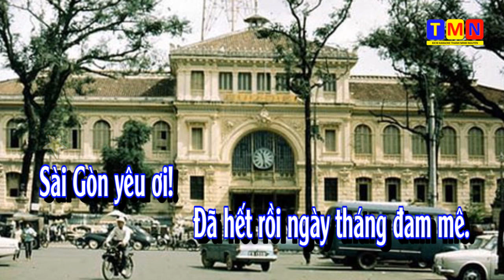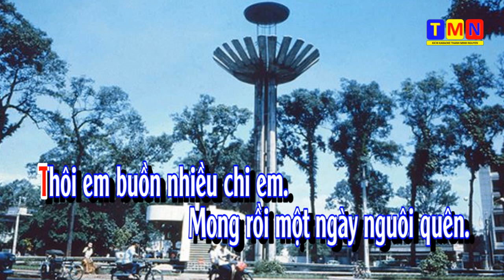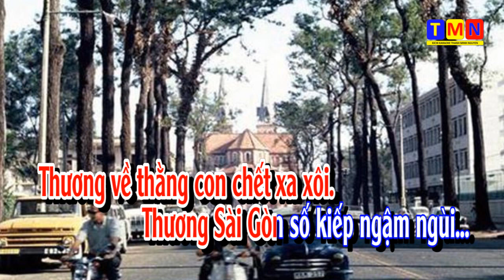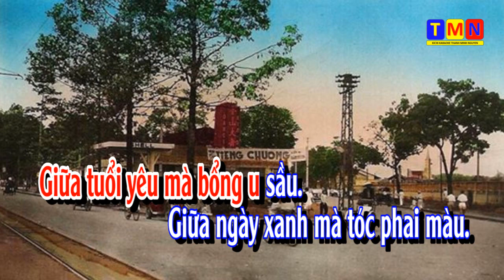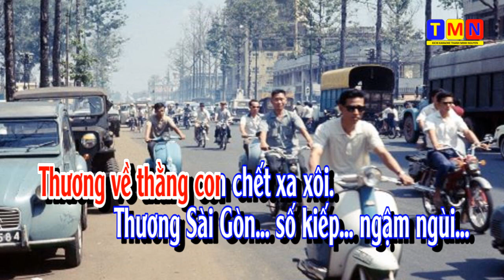[KARAOKE] Sài Gòn kỷ niệm – SlowRock (Anh Bằng) – Tone Nữ (Ebm)